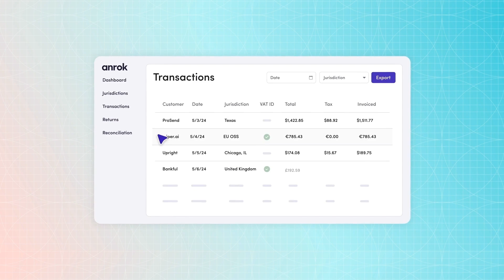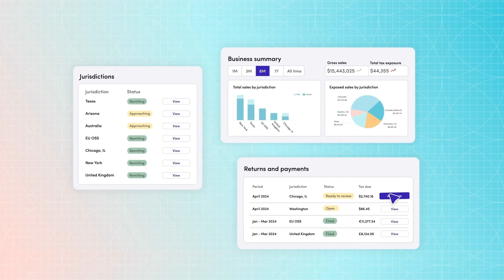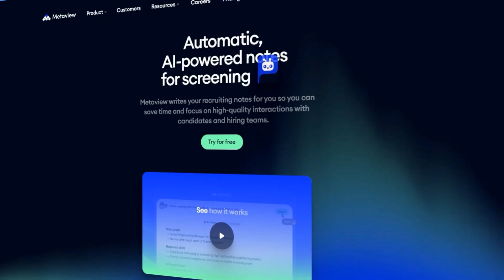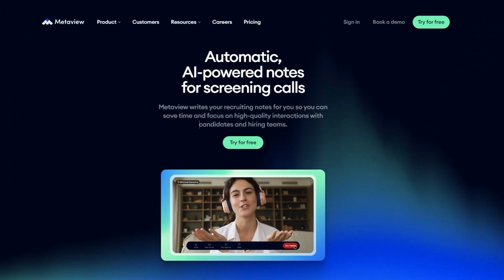Why Finance Software is About to Change, with Sapphire Ventures' Jane Lee and Aditya Reddy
In this episode, Sasha Orloff welcomes Jane Lee and Aditya Reddy of Sapphire Ventures to unpack their paper, “Rise of the Next Gen CFO,” which features a market map of CFO tools and identifies key trends and predictions. Jane and Aditya discuss how finance roles are transforming, the convergence of finance and data science, the influence of AI, and emerging investment strategies in this fast-paced sector.

*Nothing presented within this podcast is intended to constitute investment advice, and under no circumstances should any information provided herein be used or considered as an offer to sell or a solicitation of an offer to buy an interest in any investment fund managed by Sapphire Ventures (“Sapphire”). Information provided reflects Sapphires’ views as of a time, whereby such views are subject to change at any point and Sapphire shall not be obligated to provide notice of any change. No assumptions should be made that investments or strategies described were or will be profitable. Due to various risks and uncertainties, actual events, results or the actual experience may differ materially from those reflected or contemplated in these statements. Nothing contained in this podcast may be relied upon as a guarantee or assurance as to the future success of any particular company or strategy. Past performance is not indicative of future results.*

🔥 Apply to join over 400 Founders and Execs in the Turpentine Network

🌎 ANROK is the enterprise-grade solution that automates sales tax compliance worldwide. Anrok tracks your exposure, calculates tax, and handles filings—all in one platform. to claim your free nexus study and take control of your SaaS tax strategy.

NETSUITE
📈 More than 40,000 businesses have already upgraded to NetSuite by Oracle, the #1 cloud ERP bringing accounting, financial management, inventory, HR, into ONE proven platform. Download the CFO's guide to AI and Machine Learning

METAVIEW is the AI assistant for interviewing. Metaview completely removes the need for recruiters and hiring managers to take notes during interviews—because their AI is designed to take world-class interview notes for you. Team builders at companies like Brex, Hellofresh, and Quora say Metaview has changed the game—see the magic for yourself

Omneky is an omnichannel creative generation platform that lets you launch hundreds of thousands of ad iterations that actually work customized across all platforms, with a click of a button. Omneky combines generative AI and real-time advertising data.

TIMESTAMPS
(00:00) Preview
(00:53) Intro
(01:18) Viral market map by Sapphire Ventures
(02:23) Rise of the Next Gen CFO
(06:25) Key findings from the paper
(10:57) Impact of AI on finance
(18:09) Sponsors: Anrok | Netsuite
(20:36) Complexities with crypto assets
(24:22) AI affecting different industries
(28:22) Investment insights from Sapphire Ventures
(34:58) Sponsors: Metaview | Omneky
(36:27) Platform risks
(41:06) Sapphire Ventures' focus
(43:37) Wrap